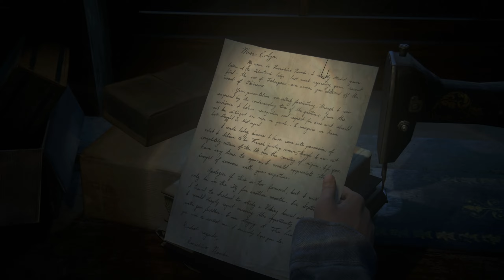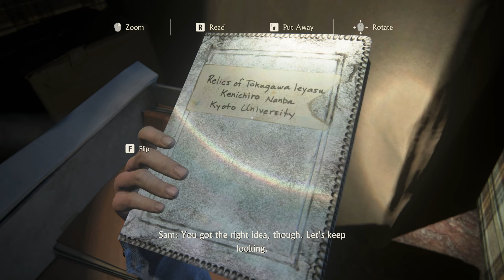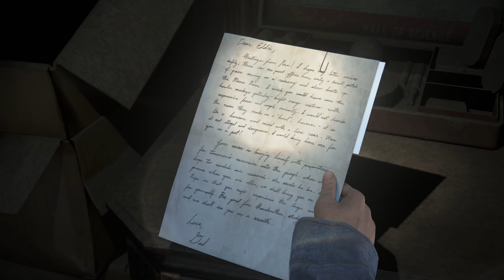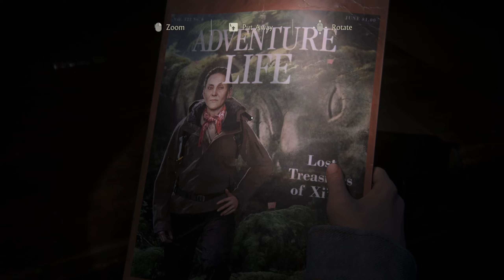A False Story - Uncharted 4: A Thief's End | Gameplay Part 11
Come join me in the journey of two brothers in a treasure hunt in Gameplay Walkthrough Series of Uncharted 4: A Thief's End on PC.
This is one of the biggest and exciting game of it's time and I am excited to present to you my way of gameplay. I hope you guys enjoy it.